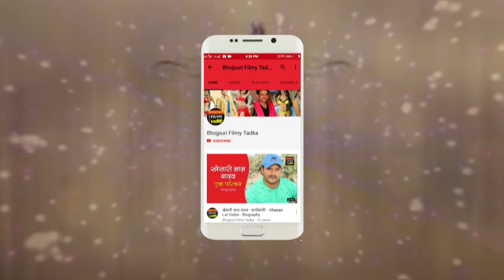रफ्तार-बादशाह के बाद नए रैपर ‘भालु’ ने मारी धमाकेदार एंट्री